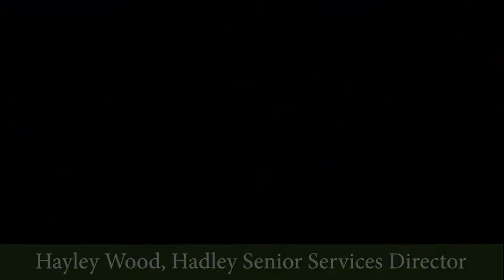Senior Center Van Public Service Annoucement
Hayley Wood shares information about the Hadley Senior Center van service.